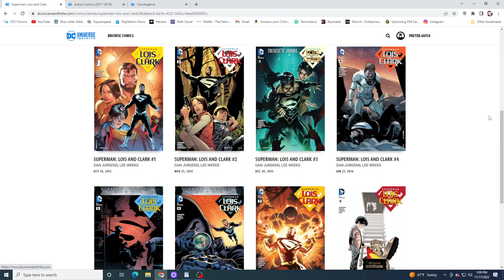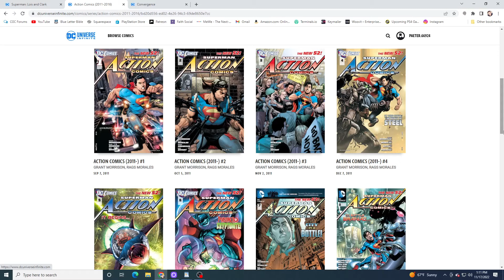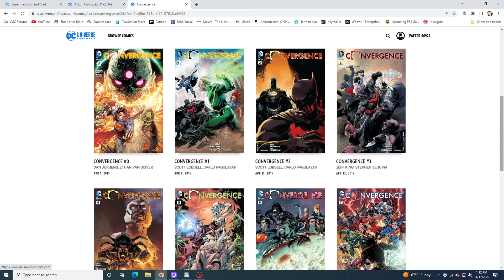Superman: Lois & Clark (DC Comics Retrospective Review)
UPCOMING EVENTS:
December 1st, 4pm-8pm Pacific "Git Gud" Livestream